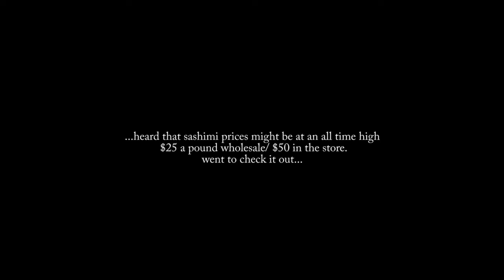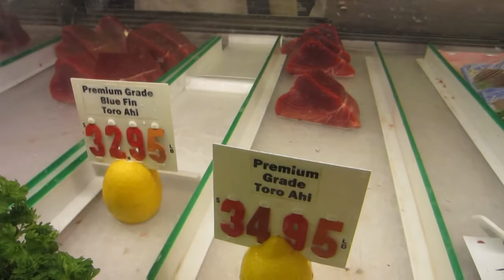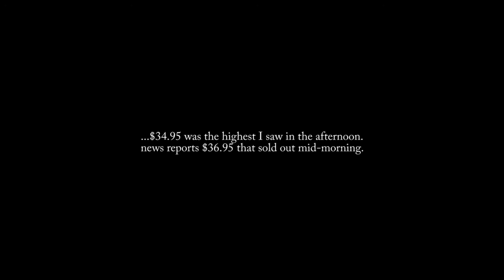I'll stay with the poke...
Morning news on New Years Eve reports price of sashimi as high as $25 a pound wholesale/ and maybe $50 in the market.

I went and checked it out...

Tamashiro Market, Kalihi, Hawaii

TT Hawaii Production